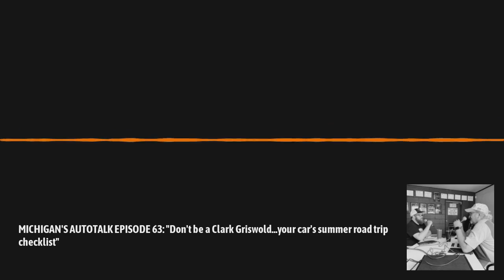Michigan's AutoTalk Podcast - MICHIGAN'S AUTOTALK EPISODE 63: "Don't be a Clark Griswold...your...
Michigan's AutoTalk Episode 63: "Don't be a Clark Griswold...your car's summer road trip checklist," executive producer Phil Tower joins co-hosts Al Schwinkendorf and John Puhek for a look at prepping your car for summer road trips or just a super-long drive. Al and John run through a short but important list of items to check on your vehicle to prevent mechanical troubles from putting the brakes on your summer vacation or road trip. We cover a few important preventative tips to help your car stay on the road!

Links for this episode:
Road Trip Car Maintenance: Are You Really Ready?
Advice to keep you on the road.

Michigan's AutoTalk podcast is available on Apple Podcasts, Spotify, iHeartRadio, Google Podcasts, Amazon Audio, Spreaker.com, Deezer, and Podcatcher.